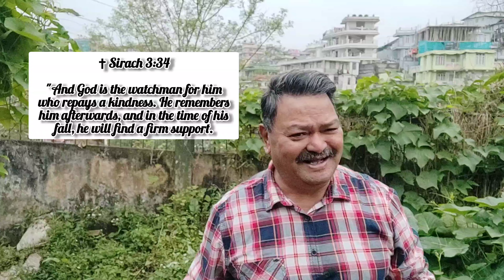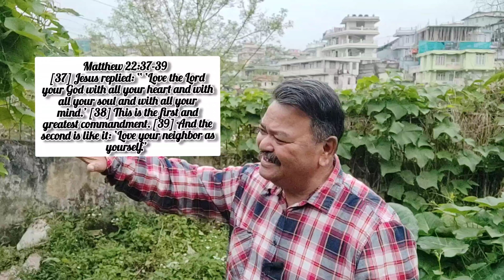Kangalna ka'sachake daka kamko Apa Isol gualjawa, nangan salo Ua nang'na on'skagen.